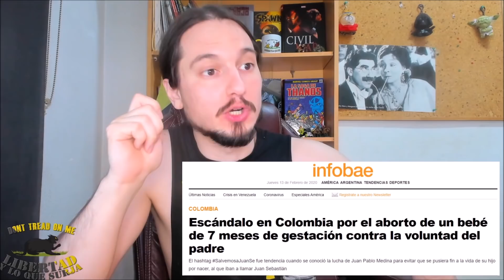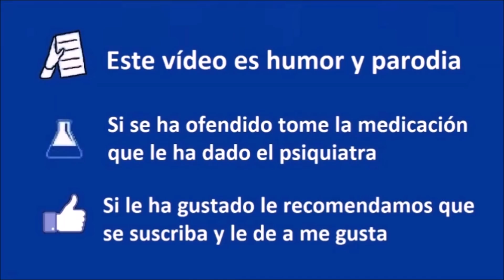FIN a los 7 MESES en Colombia - NGP 111